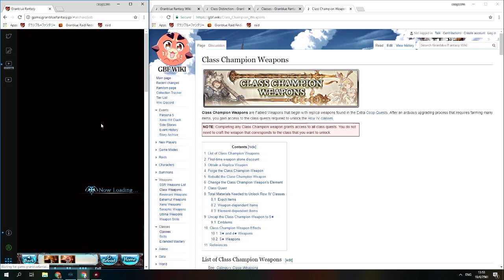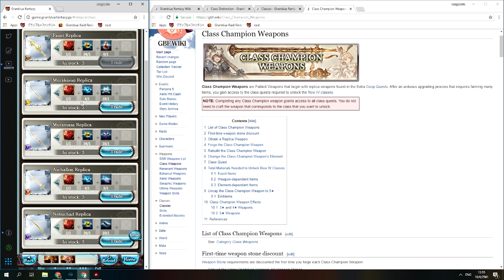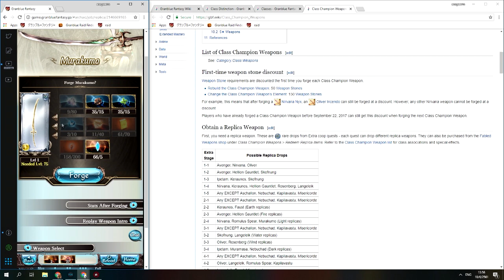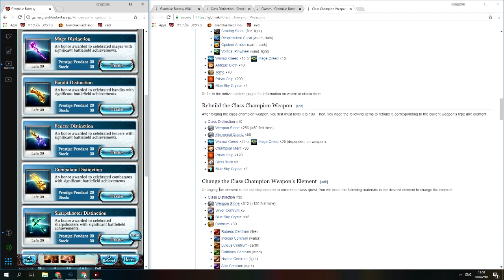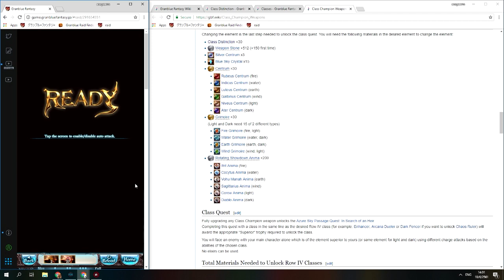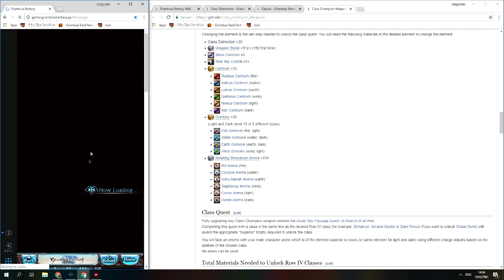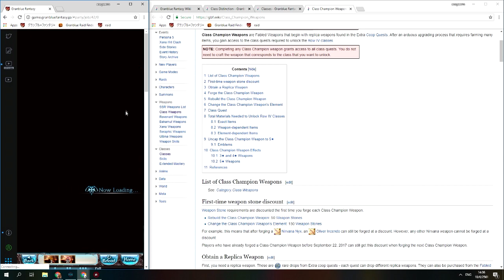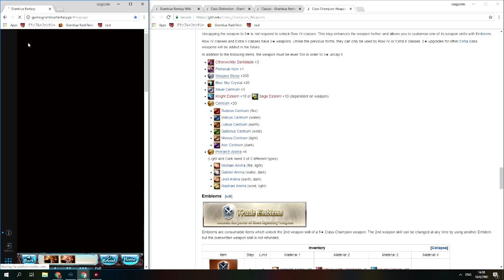Granblue Fantasy #11 คราสสี่เปลี่ยนยังไง